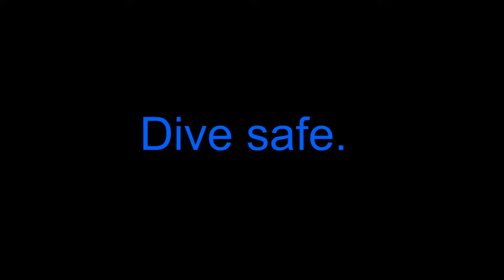Scuba Dive Through Tunnels at the Lake Mead Agg Piles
Join us for a quick pass by some of the agg pile tunnels in Lake Mead.  This scuba video was filmed in April 2021.   Approximate depth is 90 feet.